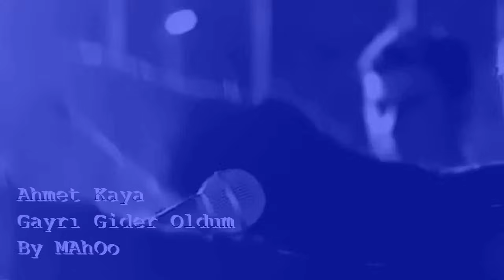Ahmet Kaya - Gayrı Gider Oldum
video : Uçurtmam Tellere Takıldı (Ahmet Kaya Belgeseli)
by MAhOo